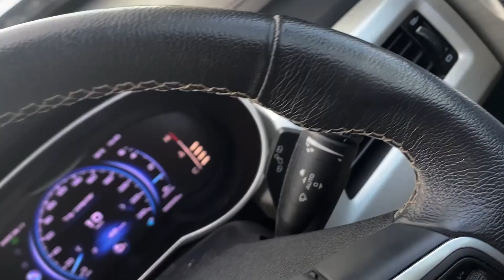Why Soo Dal's FIRST HOSTING GIG ( INFRONT OF 1000 PEOPLE ! ! ! )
The whole why soo dal team got a hosting gig in one of the most biggest wedding dinner ever. We'd say this is a start toward where we're heading. Love the support Y'all giving us.